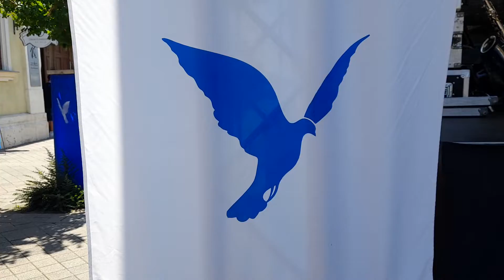A Söndörgő Együttes a XXX. Kék Madár Fesztiválon